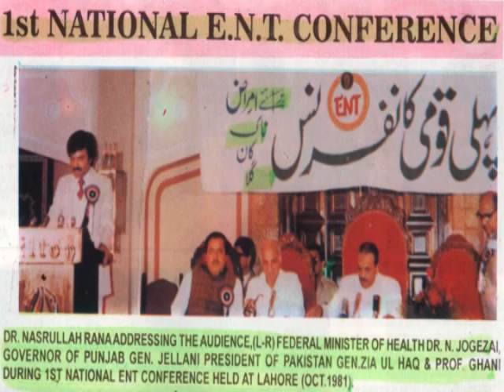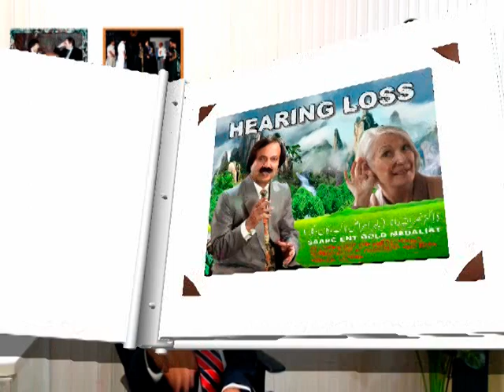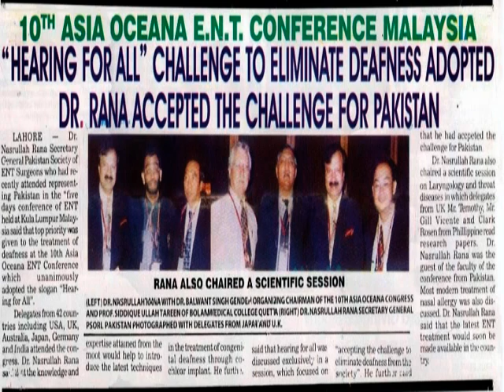HEARING LOSS .TOP ENT SURGEON DR NASRULLAH RANA , HEALTH TIPS.03324586102,03224538733,042-37581000.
DR.NASRULLAH RANA INTERNATIONALLY KNOWN EAR NOSE THROAT SURGEON. SECRETARY GENERAL 3RD SAARC E.N.T CONFERENCE AND FORMER VICE PRESIDENT SAARC E.N.T SURGEONS
ASSOCIATION.RECIPIENT OF 3rd SAARC E,N,T CONFERENCE GOLD MEDAL.
RECIPIENT OF 5TH SAARC E.N.T CONFERENCE AWARD NEW DELHI INDIA. INTERNATIONAL MEMBER OF AMERICAN ACADEMY OF O.R.L& H.N.S. CHAIRMAN 10th ASIA OCEANA E,N.T CONFERENCE KUALALUMPUR MALAYSIA 2005.
CHAIRMAN SCIENTIFIC SESSION 5TH SAARC E.N.T CONFERENCE ASHOKA HOTEL NEW DELHI INDIA 2006. SECRETARY GENERAL PAKISTAN SOCIETY OF ENT SURGEONS (O.R.L) 2002 TO 2005.
X E.N.T CONSULTANT OF KING EDWARD MEDICAL COLLEGE AND MAYO HOSPITAL LAHORE PAKISTAN.